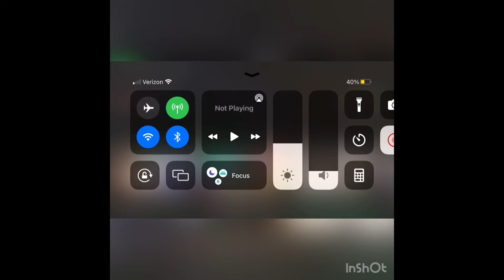Podcast part 7